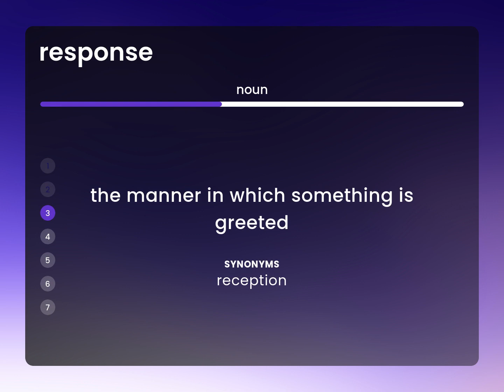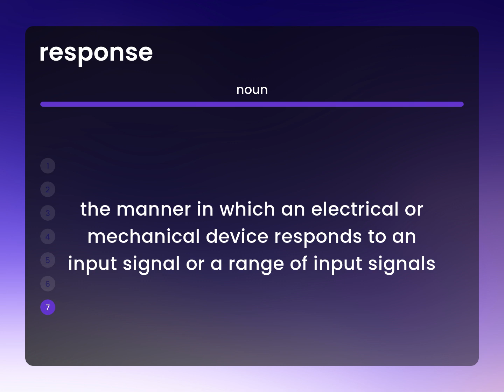Response | meaning of RESPONSE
RESPONSE meaning

Susan Miller (2023, February 25.) What does Response mean?